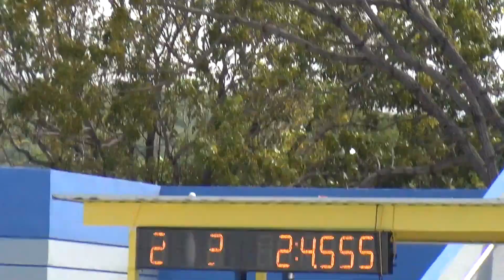Invitacional Copa Leon 2014 Gabriela Cartagena 200M Libre